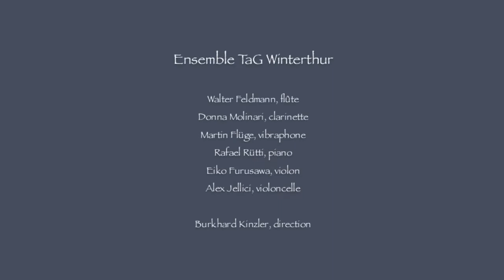Anima – Régis Campo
Régis Campo
Anima pour 6 musiciens (1996)

Theater am Gleis Winterthur
13 septembre 2015

Ensemble TaG:
Walter Feldmann, flûte
Donna Molinari, clarinette
Martin Flüge, vibraphone
Rafael Rütti, piano
Eiko Furusawa, violon
Alex Jellici, violoncelle
Burkhard Kinzler, direction